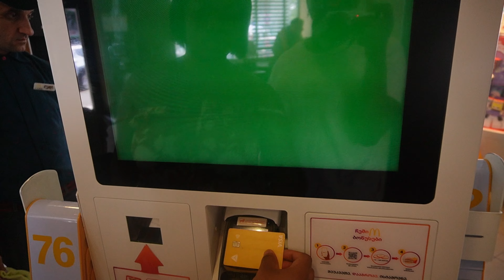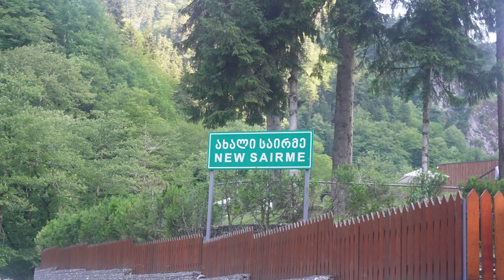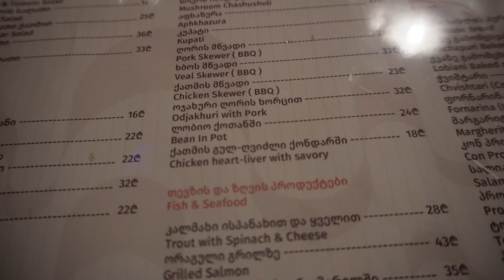Girls Trip to New Sairme, Georgia | Bad day turn good | Day 1& 2| TBILISI LIVING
Join us on a Girls trip to New Sairme. The Jounery started well, then not so great but ended well.
Showing you the trip day and day 1 of our stay at new Sairme, you will get to watching the rest of our stay in the up coming vlog which will be uploaded on Thursday.
And I apologise for not uploading recently, I have been battling with my WIFI connection bus it will be sorted out soon and we can go back to the schedule has promised.

► HELLO, GLAD TO MEET YOU.

I post about my day to day activities and updates in real time.

  My name is Ruth. I'm a Nigerian and a Medical student who loves to have intelligent conversations and to listen to other people's opinion on interesting topics, which lead to the name of my channel, LIFECLUE.

►  The channel also includes contents on Productivity, Planning, Lifestyle, Vlogs and Fashion.
And please give this Video Thumbs up by clicking on the LIKE button and Share; Thank you.